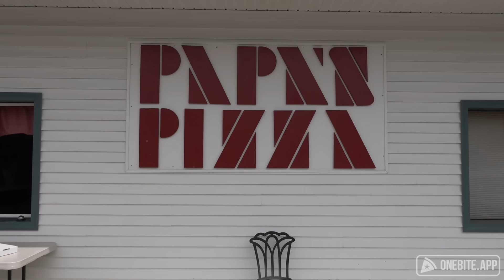Barstool Pizza Review - Papa's Pizza & Pasta (Milford, CT)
Dave's CT journey takes him to Papa's, the place he was most excited to try on the whole trip.